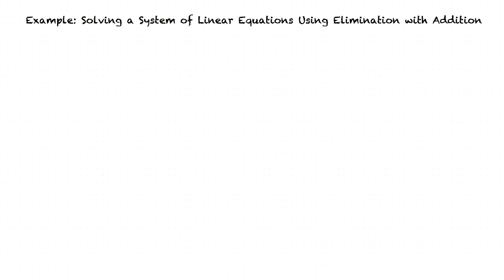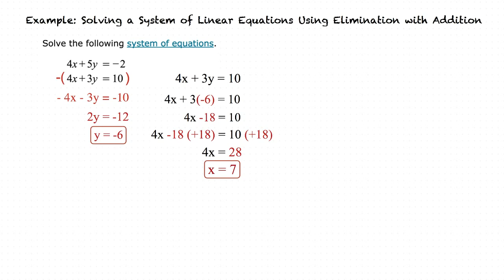Example: Solving a System of Linear Equations Using Elimination with Addition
This is an example level video of Solving a System of Linear Equations Using Elimination with Addition for ASU.

Join us!